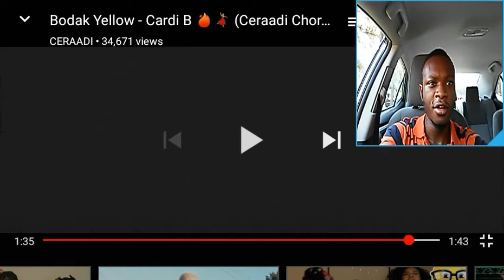Ceraadi Bodak Yellow Choreography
Checkout Ceraadi channel itz lit!!